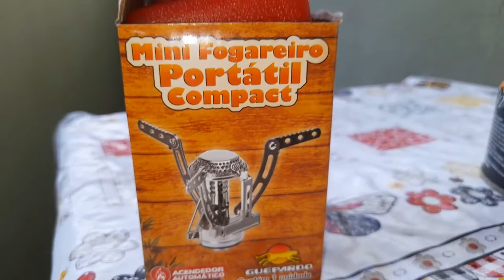RESENHA: MINI FOGAREIRO PORTÁTIL COMPACT A GÁS GUEPARDO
Olá meus amigos, no vídeo de hoje iremos mostrar o funcionamento do Mini Fogareiro Portátil Compact da Guepardo com acendedor automático e a gás. Excelente para camping, piquenique, pesca, frituras na área externa da casa, etc.

Rotina Lecristina